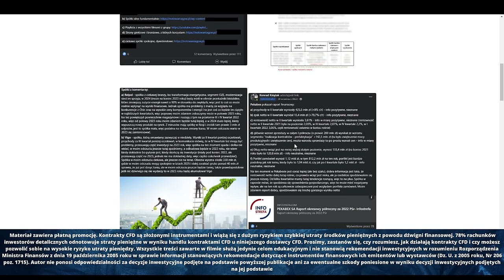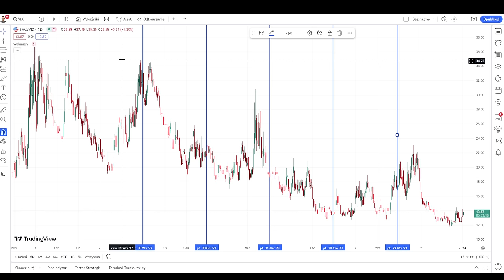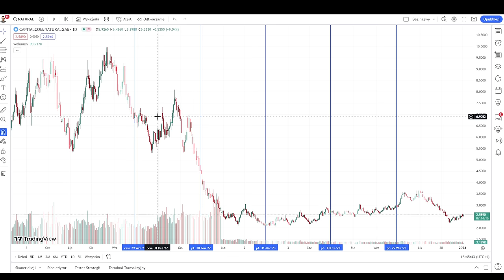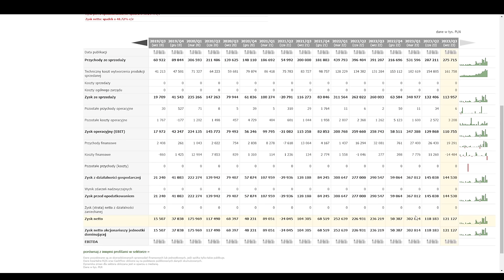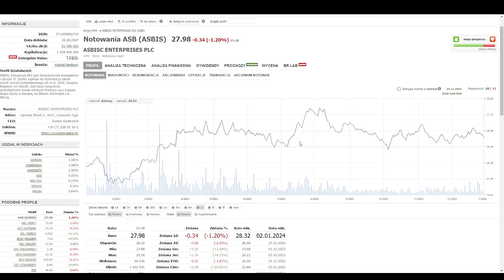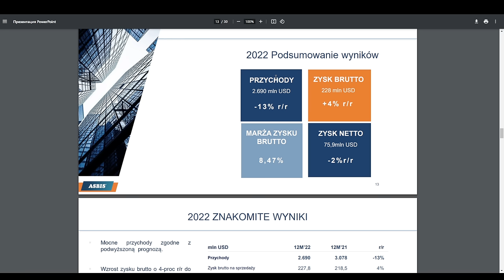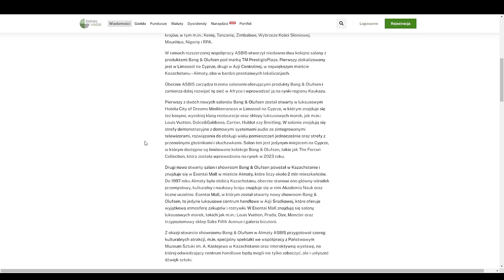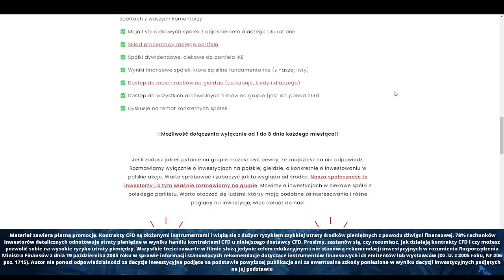Tu szykuje się wysoka dywidenda? - XTB, Asbis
77% rachunków inwestorów detalicznych odnotowuje straty pieniężne w wyniku handlu kontraktami CFD u niniejszego dostawcy CFD.

Moim zdaniem inwestycje w akcje to najlepszy sposób, żeby obronić swoje pieniądze przed inflacją. Inflacja w Polsce jest ogromna, więc należy chronić swój kapitał. Na tym kanale mówię jak inwestować w akcje, jak się bronić przed inflacją. Praktycznie o pieniądzach, praktycznie o swoich inwestycjach, praktycznie o inwestowaniu w wartość. GPW jest świetnym miejscem do pomnażania kapitału, więc tutaj będę publikował filmy na temat:
➡ giełdy
➡ inwestycji
➡ akcji
➡ i wiele wiele więcej

Zapraszam na film pt.: "Tu szykuje się wysoka dywidenda? - XTB, Asbis"